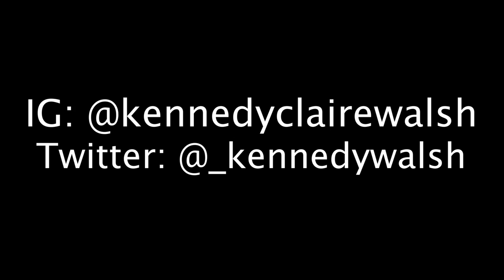Black to Pink Hair Transformation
omg I have pink hair what!!!